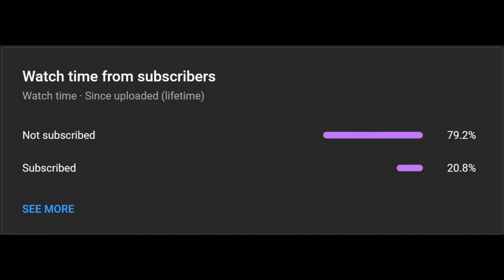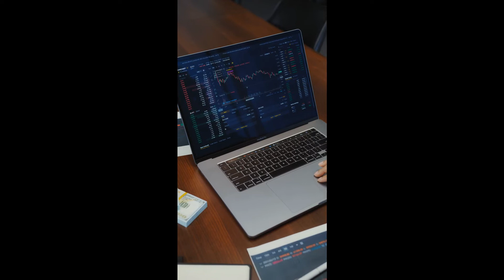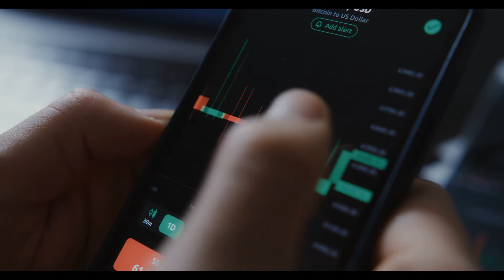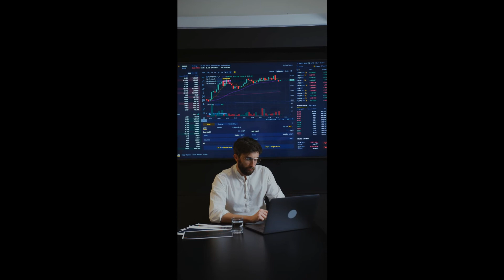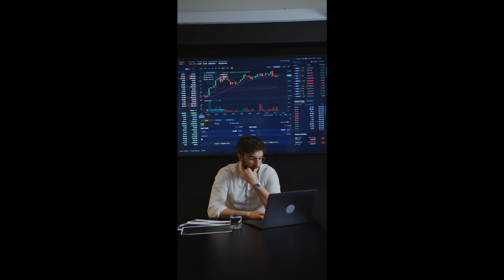RBA Rate Rise October 2022